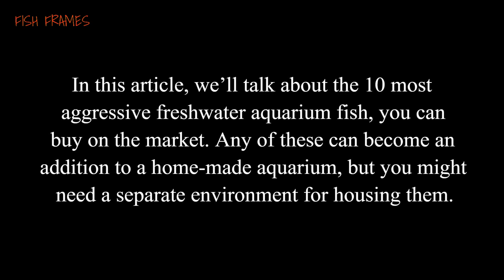Top 10 MOST AGGRESSIVE Freshwater Aquarium Fish In The Planet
Hello Everyone! Welcome back to my tank! Another blessed day to everyone, this episode is the 10 MOST AGGRESSIVE Freshwater Aquarium Fish in the Planet. God Bless...

Caring for freshwater aquarium fish is usually not a very complicated process. However, if you bring home some that behave aggressively towards others in the tank, things change drastically. Such aggressive fish species might not even be suited for everyone.

In this article, we’ll talk about the 10 most aggressive freshwater aquarium fish, you can buy on the market. Any of these can become an addition to a home-made aquarium, but you might need a separate environment for housing them.
In this content, you will learn about the 10 most aggressive freshwater fish, you can buy. Any of them can be a good choice for an indoor aquarium. However, you should be very careful when caring for them, because they usually require more expertise.

And don’t forget to be very attentive when you pick tank mates for any of these 10 species. Because of their aggressive behavior, not every other breed will work. Do your research, to be able to set up the best habitat for your fish.